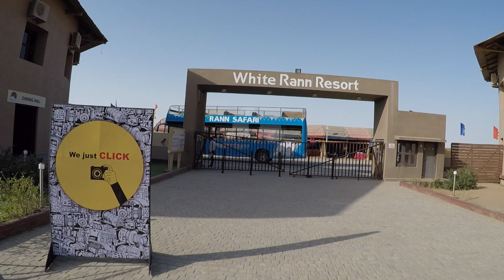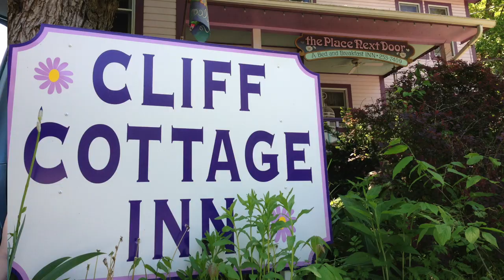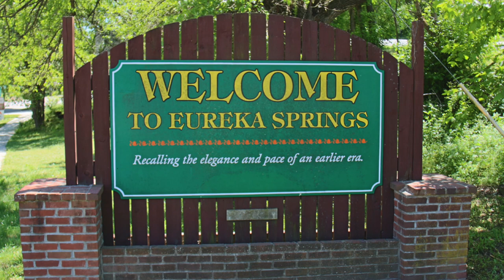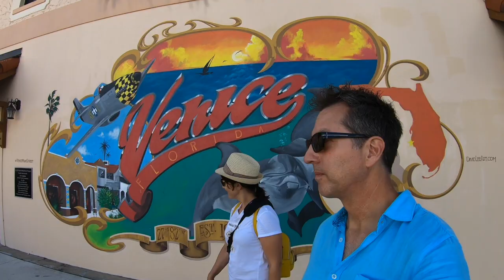Longest Recorded Road Trip Conversation in History?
Is this the longest recorded road trip conversation in history?  I had a crazy idea a few months back...to record the conversations with my GF over a 10-hour long road trip across Texas. I doubt anyone will watch this epic 4.5 hours road trip conversation, but thought it could be a fun experiment. Mr. Beast did a video that was 23 hours long counting to 100,000, the video has nearly 24m views, so stranger things have happened. I can guarantee this video is much, much more entertaining that watching someone count to six figures. Not sure if this will set any Guinness book of world records, but who knows. ;-)

In this video we (Mike & Miha) talked nearly non-stop for 10 hours while driving across southwestern Texas en route to White Sands, New Mexico. Our intention was to record the entire 10-hour trip, but we had a few technical issues along the way, such as batteries running out and us not noticing. Memory cards filling up, etc. Regardless, we have captured a bulk of our road trip conversation and are fascinated to see if people find it interesting, or boring as hell.

UPDATE: After doing some research, apparently we did not break the Guinness Book of World Records for longest recorded conversation, which BTW is 54 hours and 4 minutes, we may have broken a record for the longest road trip conversation though, still waiting to hear back on this. ;-)

If you happen to make it to the end, we do have a small surprise in store for one lucky person. If you are the first person to come up with the two correct answers to our questions, we will send you a swag bag full of goodies (US Residents only).